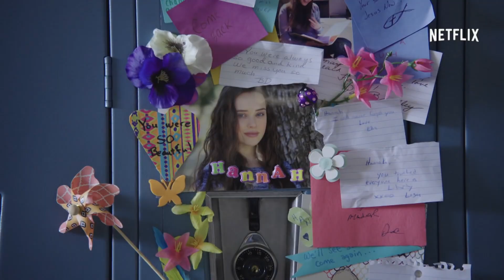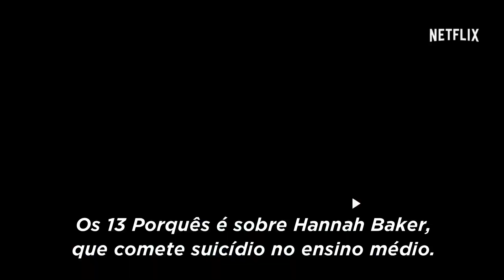📺 [p21b2] Até o Último Homem + 13 Reasons Why + Mecanismo + Demolidor || Tá Logado? || TBC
Programa exibido dia 03 de julho de 2017. O Tá Logado? vai ao ar toda segunda-feira às 18h na TV Brasil Central. Reprise na terça-feira às 11h20.

* Apresentação e produção: Ivan Abdalla
* Direção e roteiro: Jarleo Barbosa
* TV aberta de Goiânia: 13.1
* Net Goiás: 520 | Sky Goiânia: 313